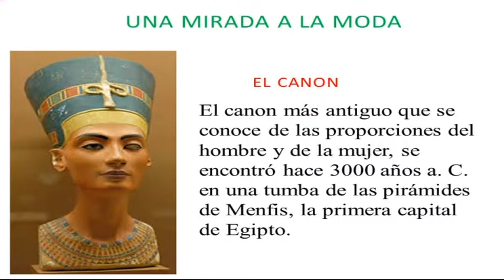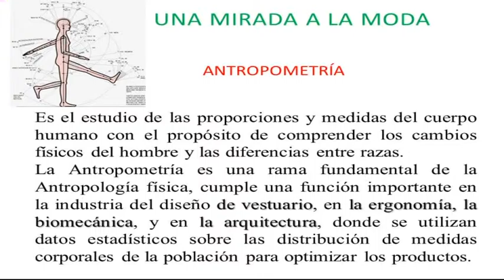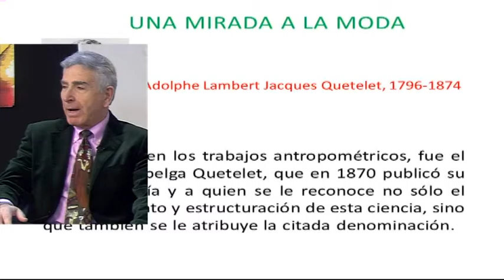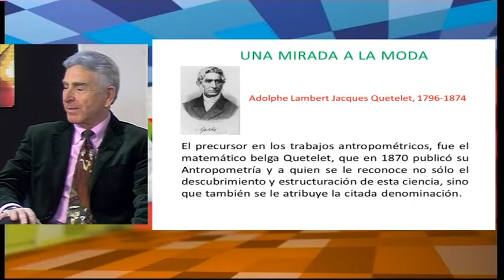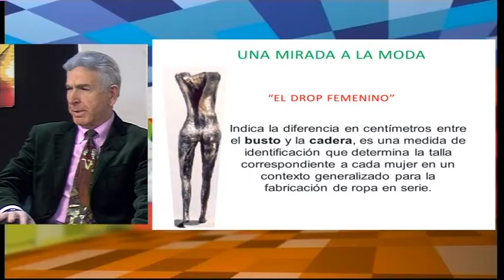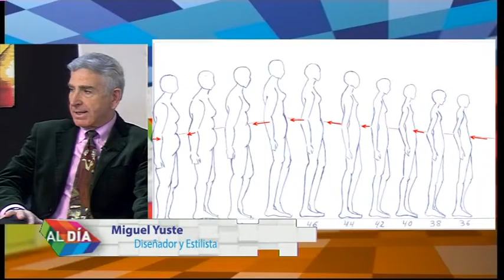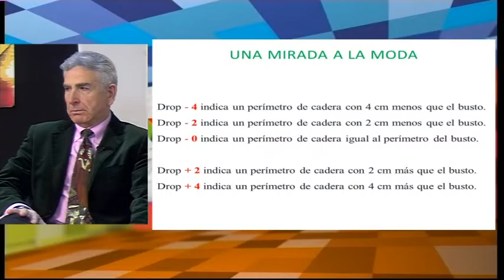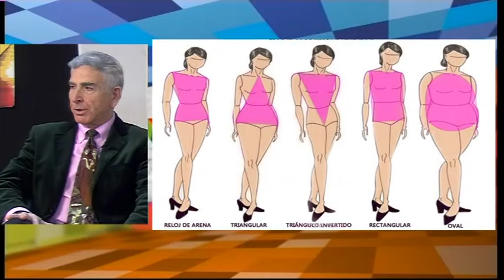16 02 16 Al día Córdoba 1 Miguel Yuste